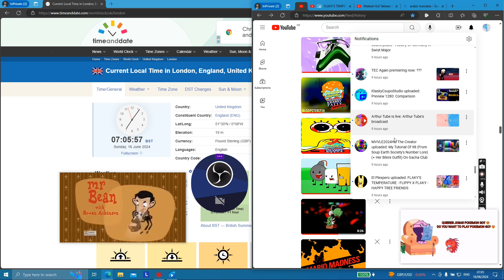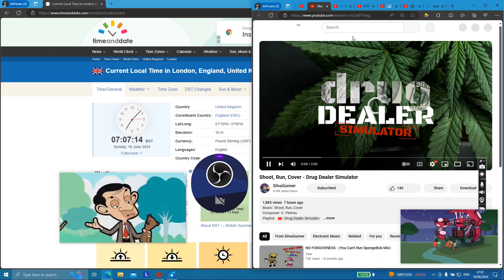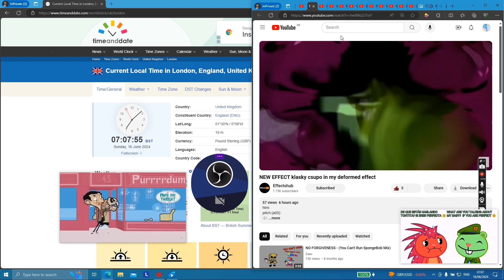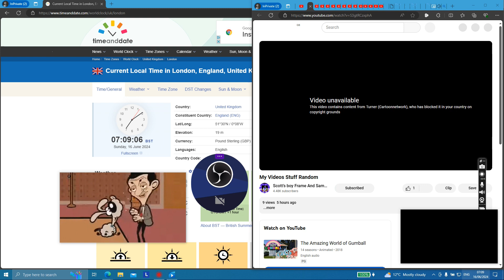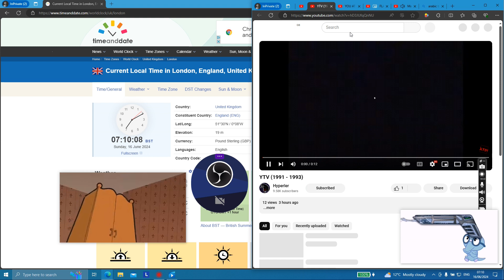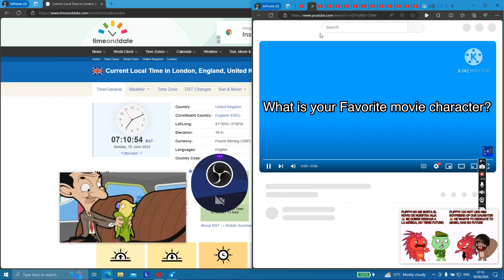Sunday the 16th of June 2024 (Eid Mubarak Returns)